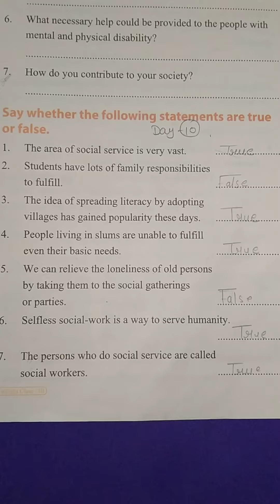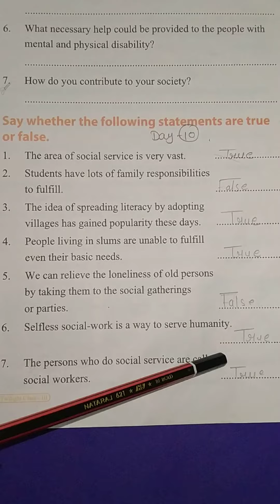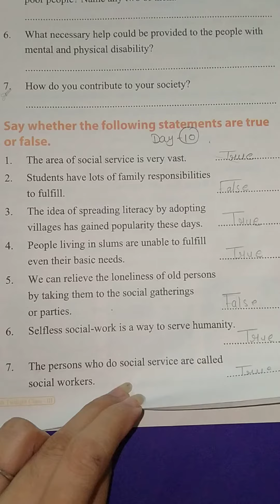English online class 3 ch-2 (The selfless service)Day10